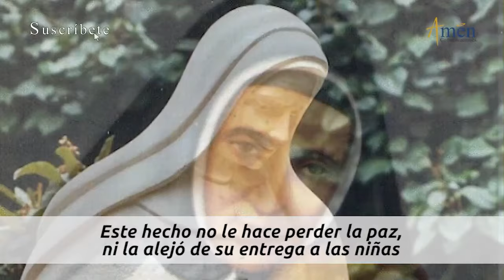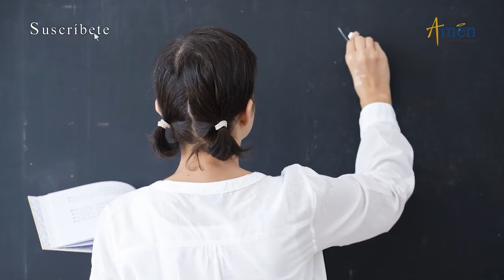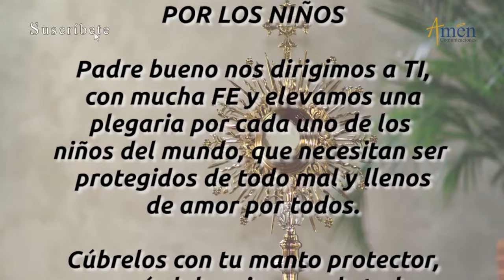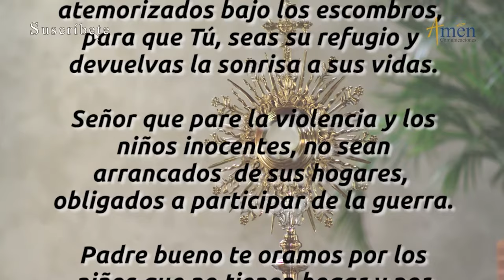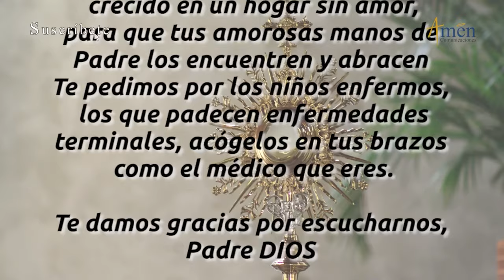Santo de Hoy 26 de Febrero l Santa Paula Montal Fornes l Amén Comunicaciones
👉Amen Comunicaciones

𝗘𝗡𝗖𝗨𝗘𝗡𝗧𝗥𝗔𝗡𝗢𝗦 𝗘𝗡